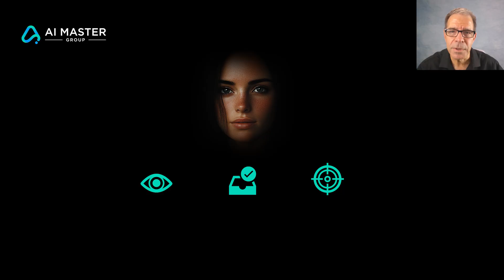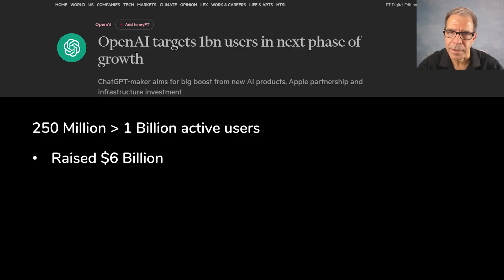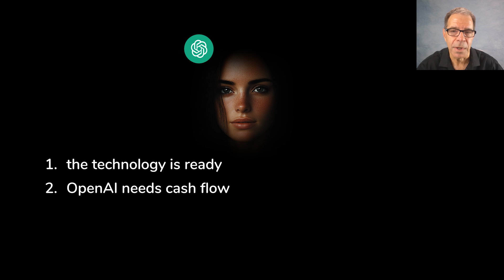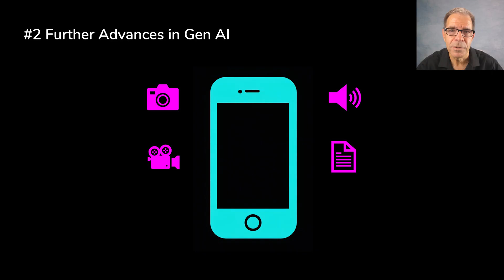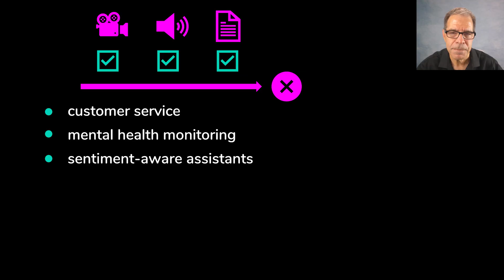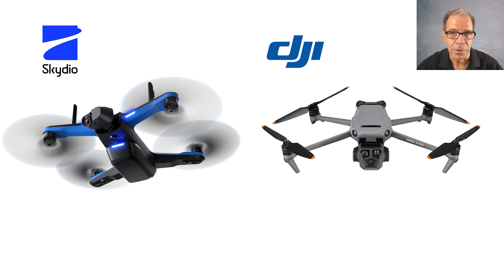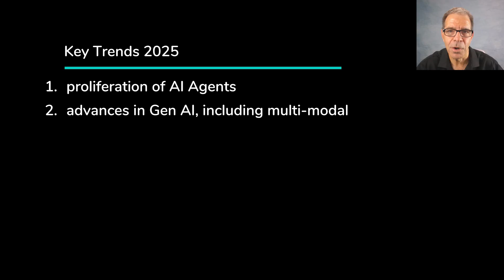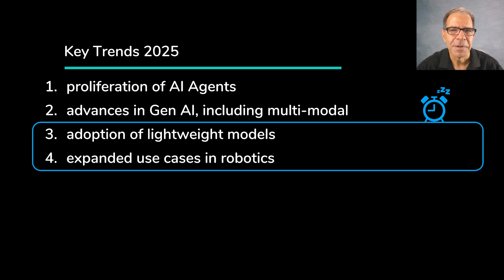AI 2025 Forecast: Agents Dominate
This video is our second annual forecast for key trends or developments most likely to define the coming year for AI in the private sector.

By far, the biggest one is AI agents. If we had to choose just one development that is set to define AI next year, this would be it.

Using OpenAI to illustrate this, the video walks through the reasons why they might plausibly achieve their aspirational goal of growing from 250 million weekly active users to a billion users next year by offering AI agents that help people in their day-to-day tasks.

Meanwhile, Microsoft, Anthropic, Google and Elon Musk (xAI) have all announced plans to launch AI agents of their own in the coming year, and the video explains why this is where the money is, so that’s why this is set to be a key trend for next year.

The other three trends covered are:

2. Further advances in Generative AI, including multi-modal applications that process images, audio or video, as well as text

3. A proliferation of lightweight models that perform well on edge devices at low cost, and

4. New or expanded use cases in robotics that go beyond repetitive manufacturing tasks